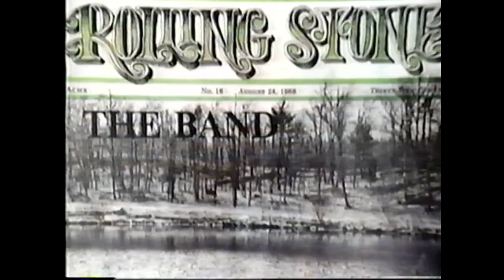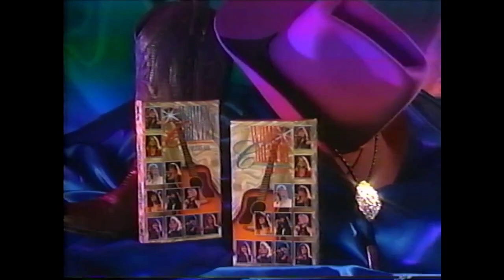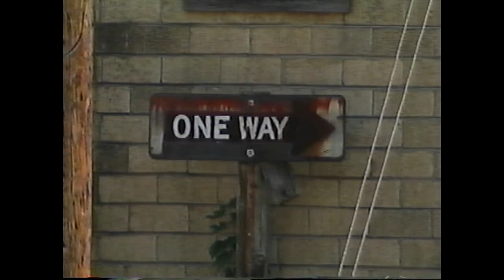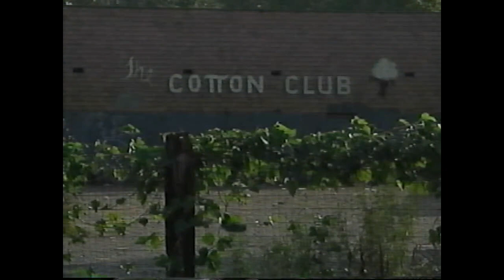The Band: The Authorized Video Biography 1/5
1995 documentary about The Band featuring interviews with Rick Danko, Levon Helm and Garth Hudson, Eric Clapton, John Hammond, Emmylou Harris, George Harrison, Al Kooper, Carl Perkins, Phil Ramone, Todd Rundgren, Ringo Starr, and Bob Weir